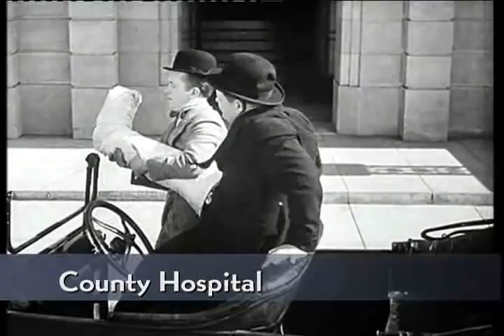We're Out for Fun (montage)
"We're Out for Fun" by Leroy Shield is one of the recurring musical themes of the Hal Roach comedies. It was originally written and recorded for the 1936 feature "Our Relations" and subsequently recycled in a number of shorts reissued in 1937. By combining bits of the film were the music is "clean" and without dialogue, we get an impression of the original recording. This is how The Beau Hunks spliced together the examples for their musical recreations in the early 1990s. The original music recordings have never been available and are believed lost.